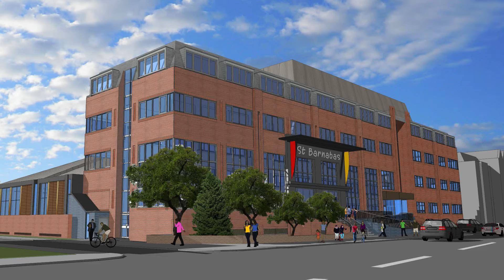Go+Grow | Solar House Tour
St Barnabas North London is on the move - and we want you to be part of the adventure!  With help from the Diocese of London, St Barnabas North London has embarked on the audacious Go+Grow project to relocate from a 100 year old traditional church building on a residential back street to the largest commercial building on North Finchley High Road. Join us on a virtual tour of the building and hear our vision to transform this austere office block into a vibrant community hub and platform to be good news for North Finchley, north London and the nations.